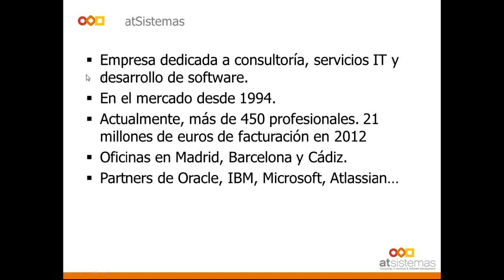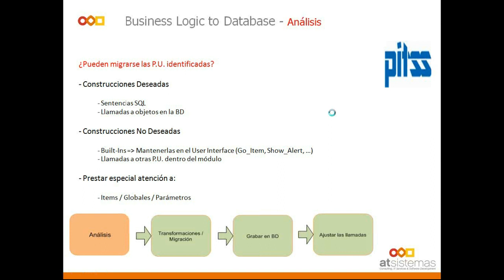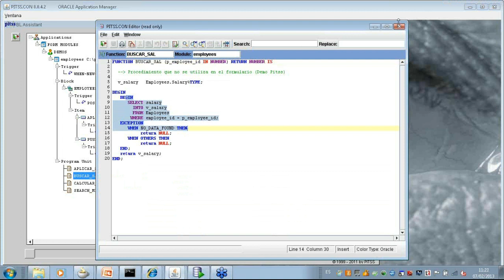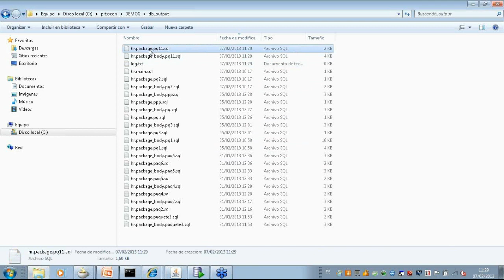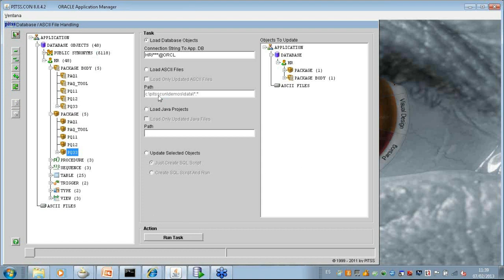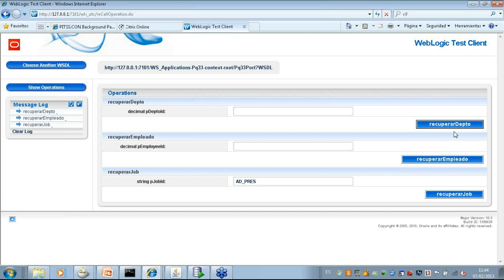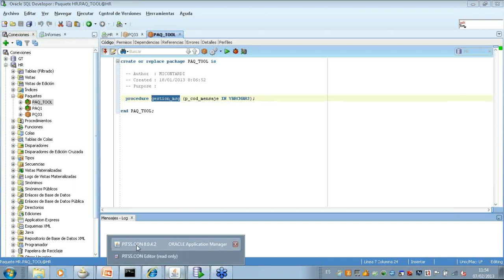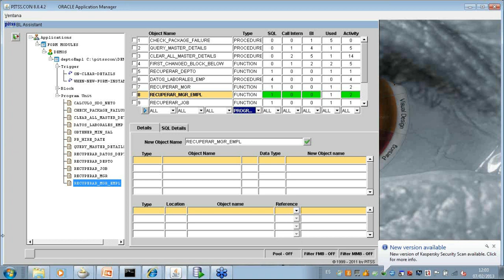Convergencia Oracle Forms con el paradigma SOA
Lleve sus aplicaciones Oracle Forms al paradigma SOA con la herramienta Pitss.CON. En este webinar, demostramos la potencia de esta herramienta de migración y evolución de Forms y Reports.